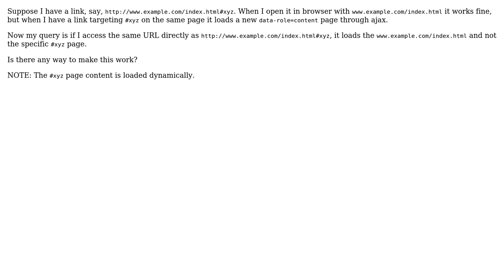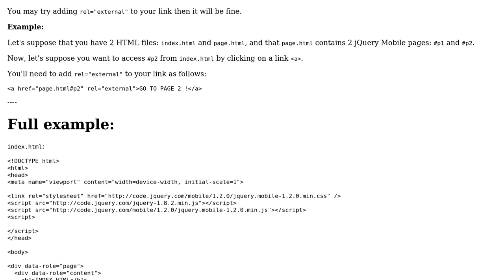How can I access a link with a div id directly in jQuery Mobile?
With thanks & praise to God, and with thanks to the many people who have made this project possible! | Content (except music & images) licensed under CC BY-SA | Music | Images & others | With thanks to user Littm user Abhilash L R and the Stack Exchange Network Trademarks are property of their respective owners. You are responsible for your own actions.